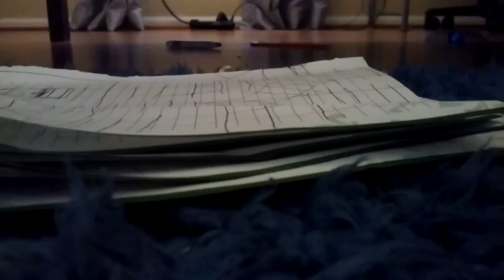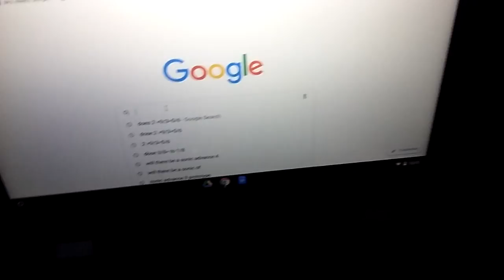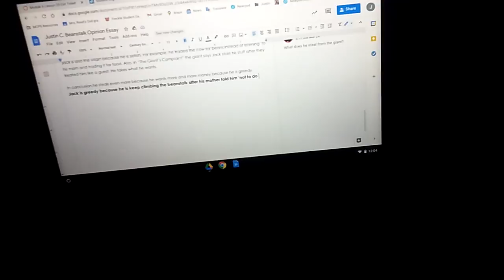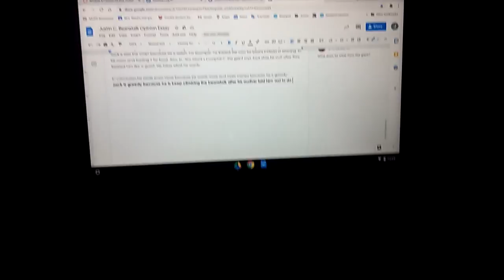my 4 year old thomas comics